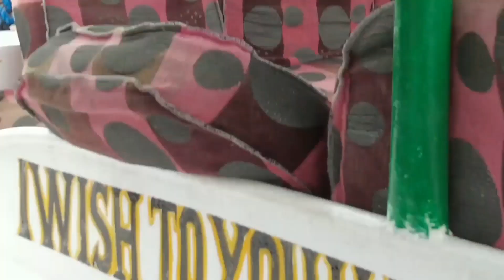Banánový ostrov na řece Nil v Luxoru (Horní Egypt)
EGYPT - LUXOR - BANANA ISLAND - NIL RIVER